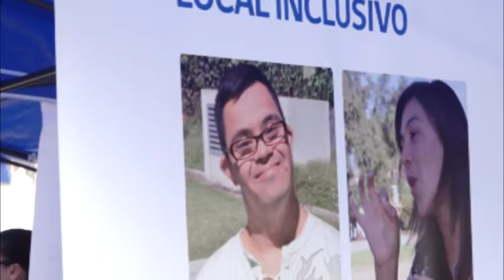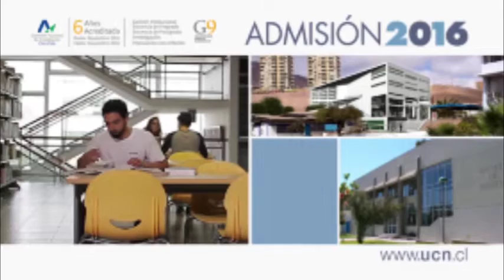Ver más allá - Inclusión y programa "Ponte en mi lugar"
Programa radial del jueves 23 de junio de 2016